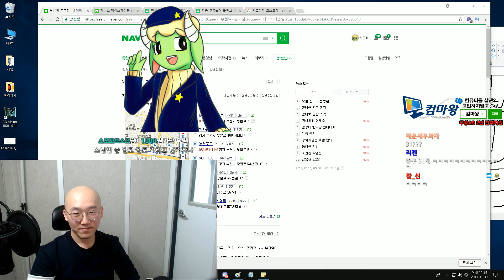노돌리 트위치 생방송 하이라이트 클립 모음 #3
:D 트위치 실시간 스트리밍에서 일어난 일입니다!

노돌리 실험,미니게임 신청 및 소통의 장소! 지구돌 카페